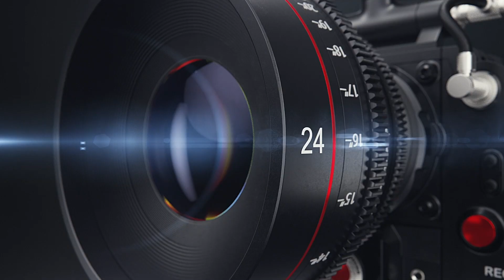Tulsi Gabbard Votes Present on Impeachment